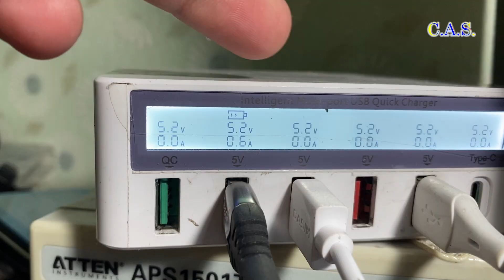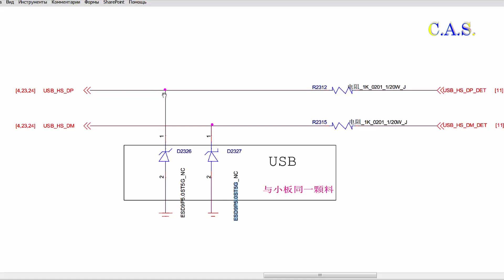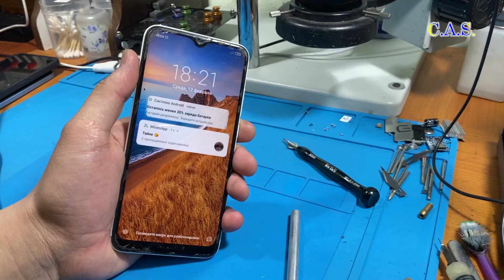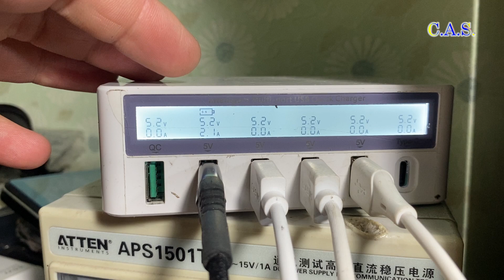Redmi 8 not charging, Redmi 8 не заряжается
593. In this video I show how to solve the problem "does not charge". Phone Redmi 8
На этом видео я показываю как решить проблему "не заряжается". Телефон Redmi 8